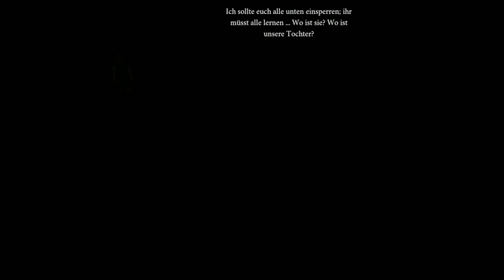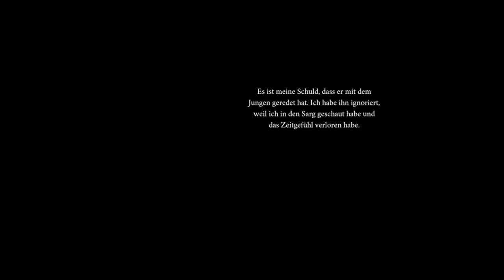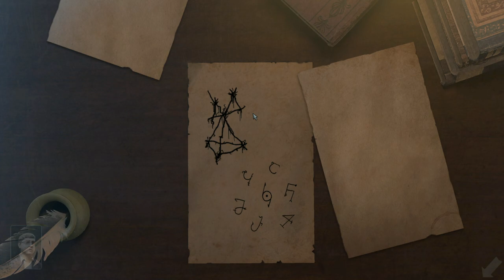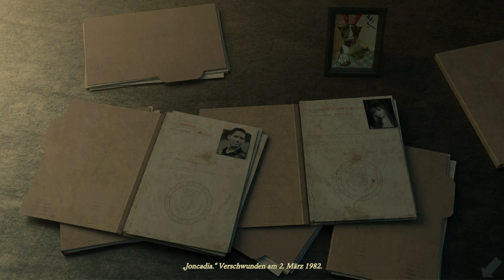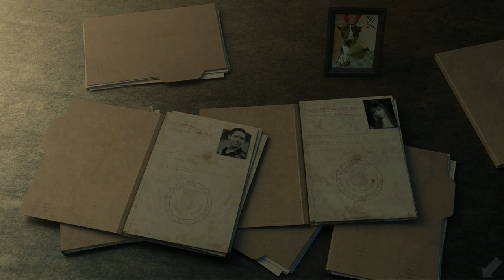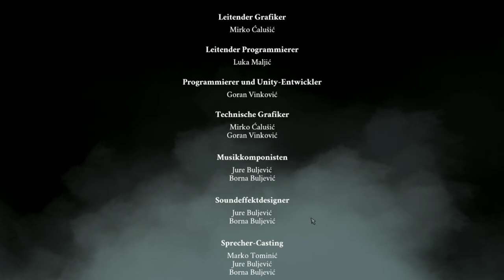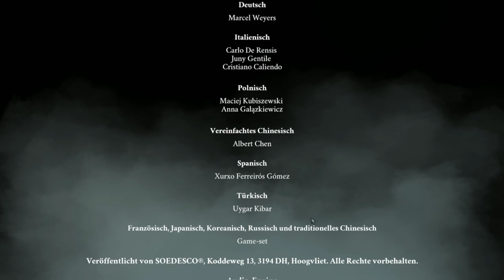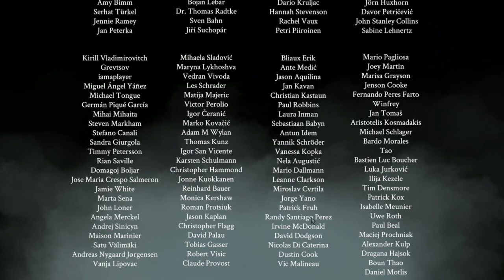Creepy Adventure 2021 | Adventure End of 2021 | Adventure game end of 2021 | full walktrough 2022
Mein Discord Server:
Hier zu meinem Twitch Kanal:
Hier zu meinem Instagram Kanal:
Hier zu meinem Twitter Kanal:
Hier zu meiner Facebook Seite